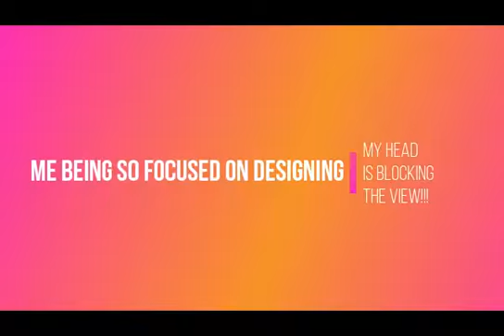Shoe Design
When Creativity Kicks in? What you do is CREATE! :)